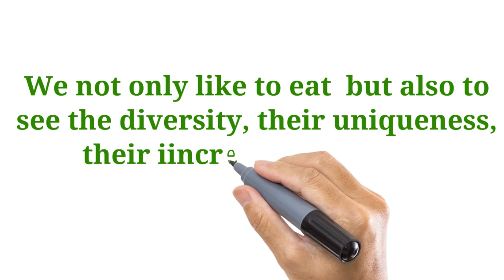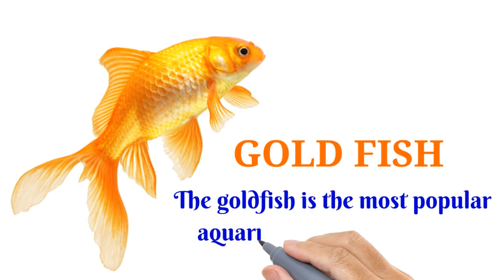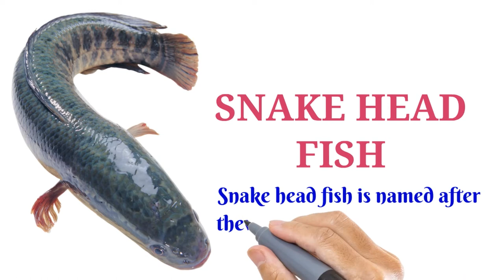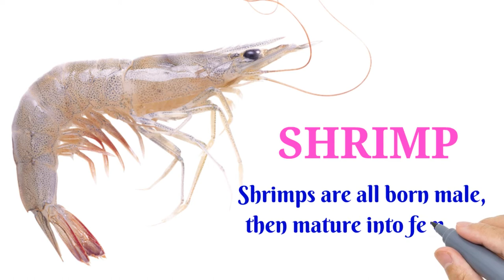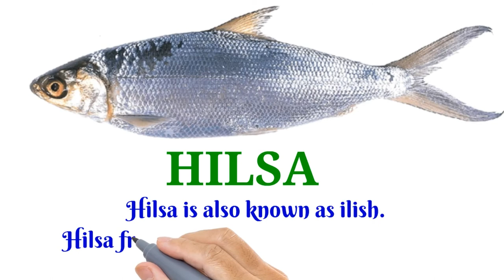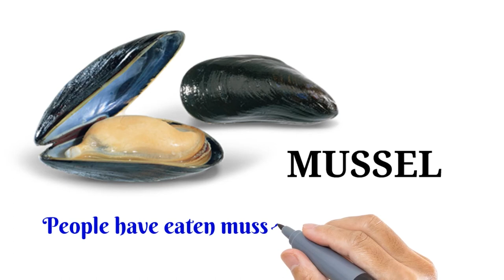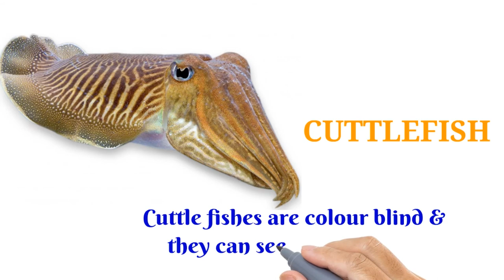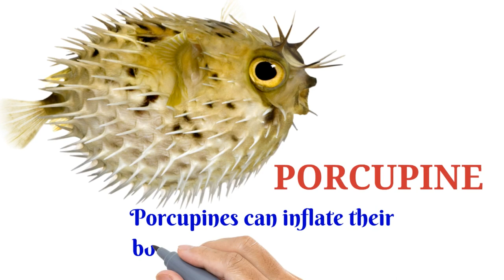Smartest Way of Learning Vocabularies About Fishes & Sea Creatures.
This video provides you one unique and creative technique to learn the vocabularies about fishes & water animals or sea creatures.
  This video is made by Triumph of Spoken English.